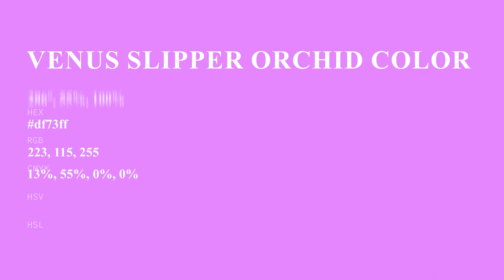Venus Slipper Orchid color df73ff hex color - Violet color - Cool color df73ff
What color is Venus Slipper Orchid ? df73ff hex color - Violet color - Cool color df73ff

Hex df73ff Color Code is also known as Venus Slipper Orchid color.

Hex df73ff Color code in RGB color code model is created after adding 87.45% red color, 45.10% green color and 100.00% blue color.
Hex df73ff Color code in CMYK color (process color) code model is generated after subtraction of 12% cyan, 54% magenta, 0% yellow and 0% black.